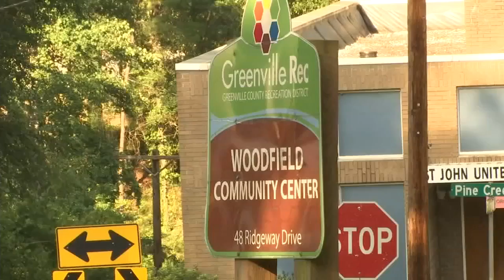Local activists working to save Woodfield Community Center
Activists want to save the center by marking it as a historic site.